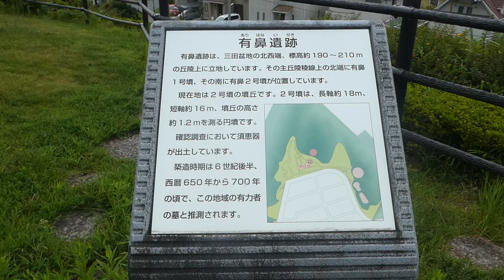三田市 有鼻遺跡 土盛りのみ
三田市の有鼻遺跡です、約270度の展望で三田市中心部方向が
見渡せますが、遺跡自体はこんもりした土盛のみ　17-08-28
よろしかったら、こちらのブログも見てください